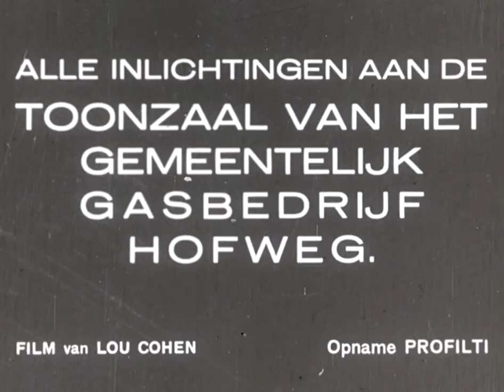📼 Tranen - Haags Gemeentelijk Gasbedrijf (1938)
Reclamefilm van het Haags Gemeentelijk Gasbedrijf ter bevordering van het gebruik van stadsgas in de huishouding. In dit fragment: Tranen.

Dit fragment komt uit de collectie van het Nederlands Instituut voor Beeld en Geluid en kan onjuiste, eenzijdige, of verouderde termen, opvattingen of uitdragingen bevatten.

Archiefinfo:
Dragernummer: GASSPOTS__ACT-FHD00Z02OX8